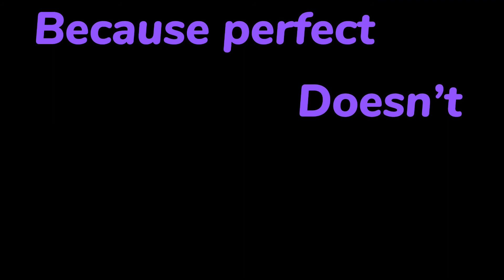Perfect doesn’t last || GCMV (short) || old || slight TW || Read desc pls!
I made this a few months ago, that’s why it’s „old“
XD
TwT
I was gonna let it get uploaded on flo‘s hub, but she didn’t upload it so I thought, I can finally upload it on my channel..
XD
TwT
Okay so how are you?
Im fine
I guess
Happy b-day to one of my best friends.
He’s 14 now.
:D
And no; he’s not an online friend.